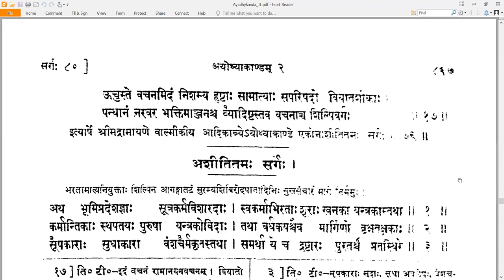79 Valmiki RamayaNam - वाल्मीकि रामायणम् - Ayodhyakandam अयोध्याकाण्डम् Sarga 79 सर्गः ७९